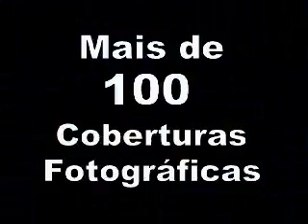Vídeo Institucional de 1 ano do site Laguna In Foco